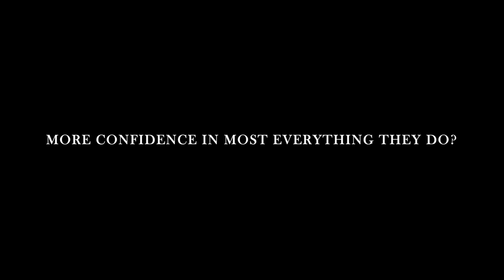Big D Girth The Best Male Sexual Enhancement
Ready to boost your Manhood?🚀🍆 Finally, there’s a proven solution to increase sexual confidence that works and you don’t need surgery. Watch Big D Girth The Best Male Sexual Enhancement for all the details!

Say goodbye to low self-esteem, depression and lack of confidence! Any man feeling the effects of a mismatch fit with their partner will benefit from this procedure. Both young and older men are experiencing bigger size and better sex with this new noninvasive treatment.

Are there any side effects? Little to none, minimal bruising for a few days. It’s easy, safe and an affordable treatment option!

See how Big D Girth treatment can help restore your confidence, libido and overall happiness! Schedule a FREE Private Consultation Today!

Would you be open to trying the Big D Girth? Tell us below.👇